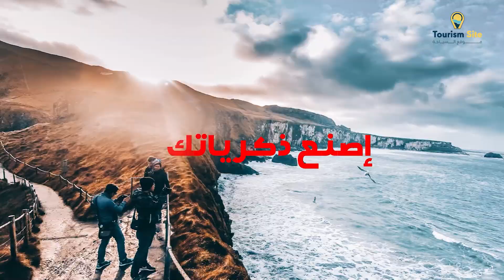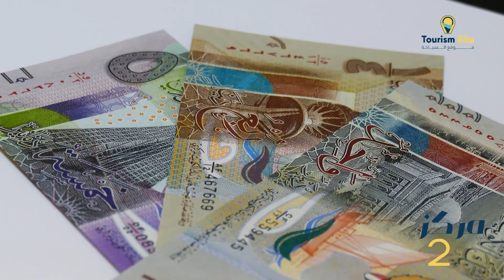ترتيب اقوى جوازات عربية 2021 اعرف ترتيب جوازات اقوي دول عربية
اقوى جوازات عربية لسنة 2021
المركز العاشر :                   جزر القمر
المركز التاسع :                     موريتانيا
المركز الثامن :                      المغرب
المكز السابع :                         تونس
المركز السادس : المملكة العربية السعودية
المركز الخامس :                سلطنة عمان
المركز الرابع :                      البحرين
المركز الثالث :                           قطر
المركز الثاني :                       الكويت
المركز الاول :                     الامارات
وزي ما شفنا مصر مش في قايمة اقوي جوازات عربية لسنة 2021 ولاكنها بتيجي فى المركز 12
وفى المرتبة ال 11 معانا دولتين هما الاردن والجزائر